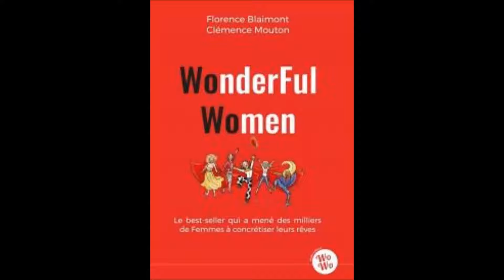Les super women sont parmi nous